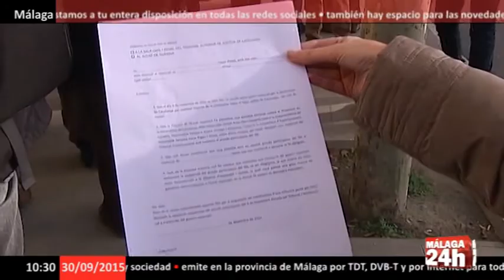Mas acusa al Estado de tener una actitud 'rabiosa'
Español:La ejecución de la sentencia del caso Malaya, centrado en la trama de corrupción en el Ayuntamiento de Marbella, se retrasará varios meses debido a los incidentes de nulidad que se han presentado, así como a un error en el fallo, en el que se incrementa la pena a algunos procesados.
Fuentes judiciales han explicado que en la sentencia que dictó el Tribunal Supremo se incrementó la pena a varios acusados pese a que estos aumentos no habían sido solicitados por las acusaciones.
Debido a ello, los abogados de las personas afectadas han presentado un recurso y el fiscal Anticorrupción ha reconocido los hechos, por lo que ha instado "a la rectificación del error cometido", según el escrito del ministerio público.
Actualmente, la Sección habilitada para trabajar en el caso Malaya continúa haciéndolo, aunque todavía no puede ejecutar la sentencia, ya que hay muchos asuntos pendientes.
Entre ellos, hay comisiones rogatorias en Andorra y Suiza que hay que cumplimentar y los abogados continúan solicitando documentación que hay que buscar entre más de un millón de documentos que se encuentran en el archivo.
También se están ejecutando provisionalmente algunos de los bienes del exasesor urbanístico y cerebro del caso Malaya, Juan Antonio Roca.

English: The execution of the judgment of the Malaya case, focusing on the plot of corruption in Marbella Town Hall, will be delayed several months due to incidents of invalidity have been filed, as well as an error in judgment, which increases worth some processed.
Judicial sources explained that in its judgment the Supreme Court increased the sentence several defendants despite these increases were not requested by the allegations.
As a result, lawyers for the persons concerned have lodged an appeal and the prosecutor acknowledged the facts Corruption, which has urged "to rectify the mistake," according to the statement of the prosecution.
Currently, the Section entitled to work in the Malaya case continues to do so, but still can not execute the judgment, since there are many outstanding issues.
Among them are letters rogatory in Andorra and Switzerland to be complete and lawyers continue to request documentation to look for the more than one million documents in the file.
Also they are running are provisionally some of the assets of urban exasesor and brain Malaya case, Juan Antonio Roca.